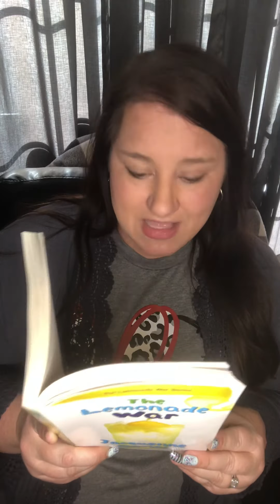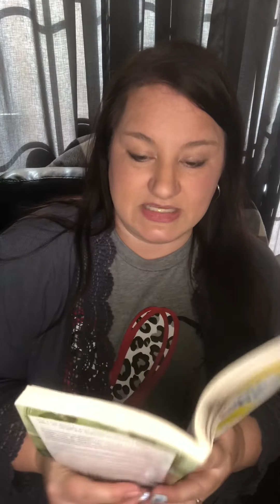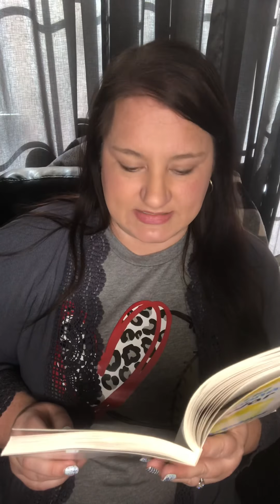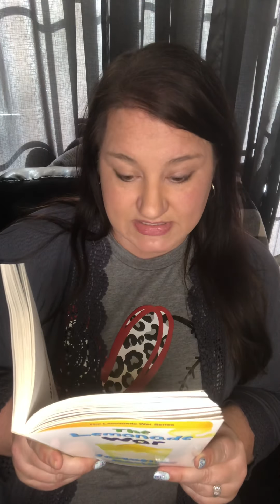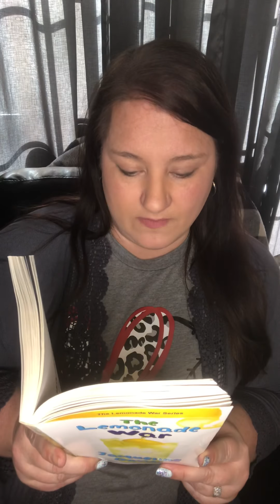The Lemonade War chapter 5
Mrs Mileham reads chapter 5